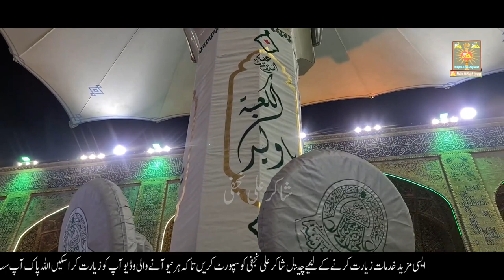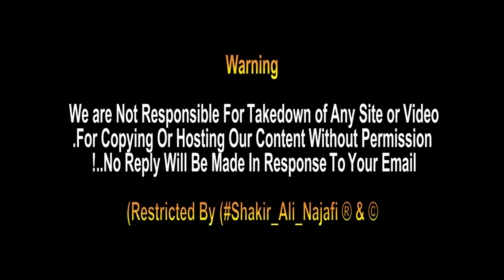12 Rajab Pe Hazrat Ali as K Roze Pe Dunia K Momnin Mil Kar Jashan Mana Rahy | Najaf Ashraf Iraq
12 Rajab Pe Hazrat Ali as K Roze Pe Dunia K Momnin Mil Kar Jashan Mana Rahy | Najaf Ashraf Iraq.

👑13 Rajab Al-Murjab, Ki Munasbat pe Zareeh Aqdas,
Hazrat imam Ali Ibn Abi Talib as Pe Phoolon se Nichawar Kar diya gaya,
Pury harram Ko Phoolon se Sajaya Gaya hai,
Zaireen E Imam Ali as K Istaqbal k Liye,
Kashan K Tajir ki taraf se Khubsurat Kaleen Bichai Gai He..